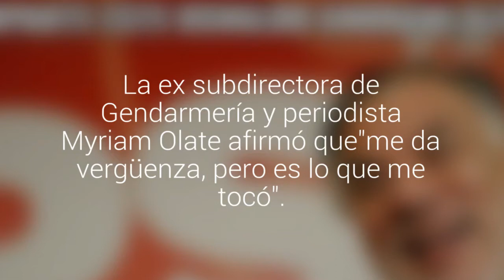PensiónSocialista: así se indignan y ríen de la pensión de $ 5 millones de la esposa de…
En Twitter el tema es uno de los más comentados en la red social. La ex subdirectora de Gendarmería y periodista Myriam Olate afirmó que "me parece fantástico tener una pensión así y por supuesto que me da vergüenza por las pensiones que tiene la mayoría de los chilenos. Me da vergüenza, pero es lo que me tocó".